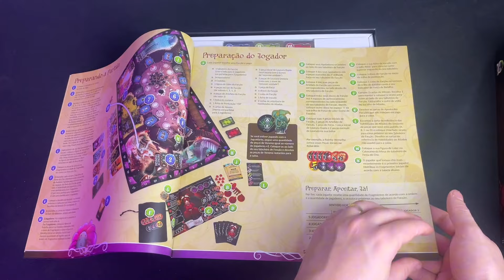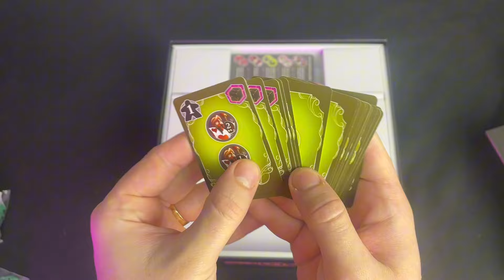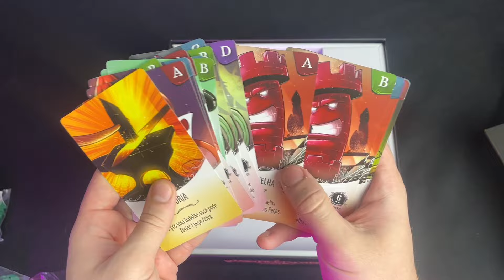WONDERLAND'S WAR | Unboxing rápido